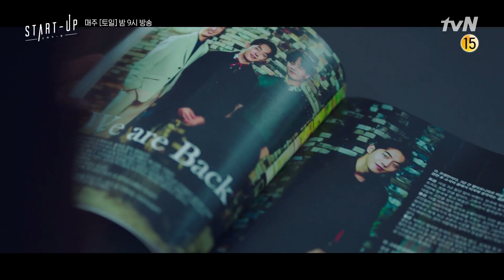스타트업 | START-UP EP.14 Preview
"더는 보고 싶지 않아" 선언한 남주혁, 배수지와 이대로 끝?스타트업 | START-UP EP.14